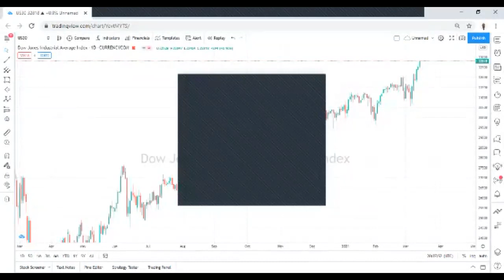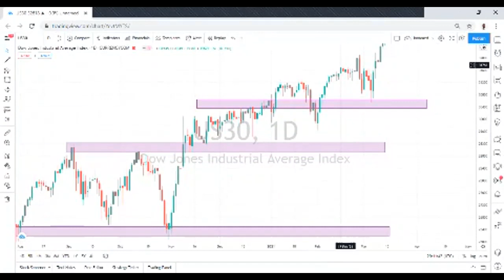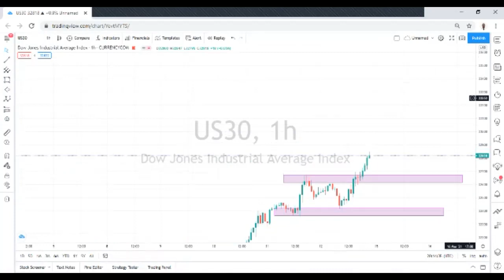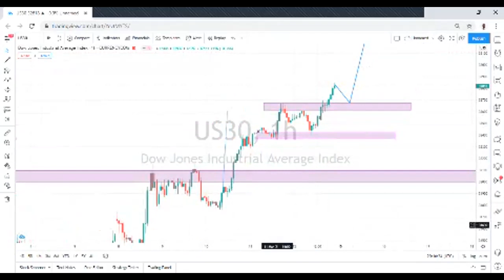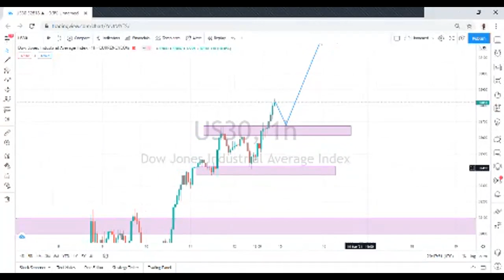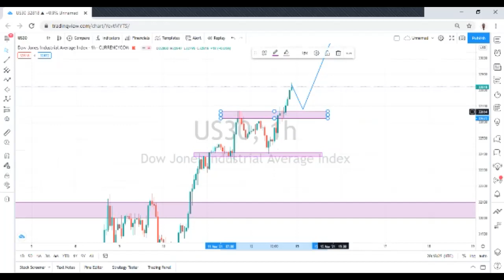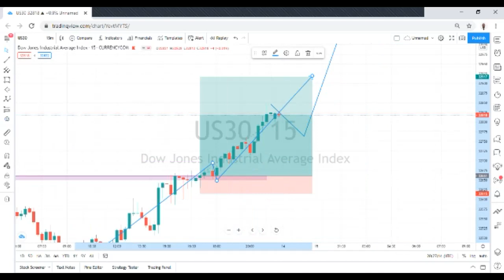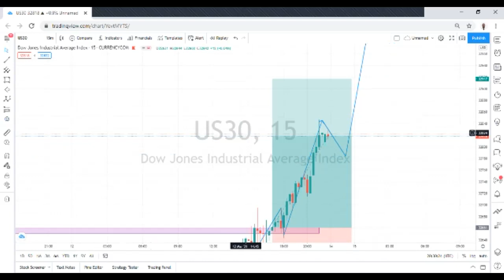USA simple technique Support and Resistance